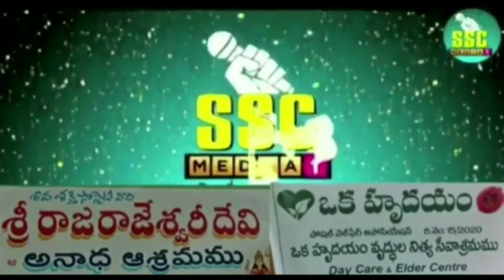#క్యాబినెట్ మీటింగ్కీలక ఆదేశాలుభూమి వంగిందిఐర్లాండ్ విజయంరవితేజ వారసుడుSSC MEDIA 1CHANNEL##